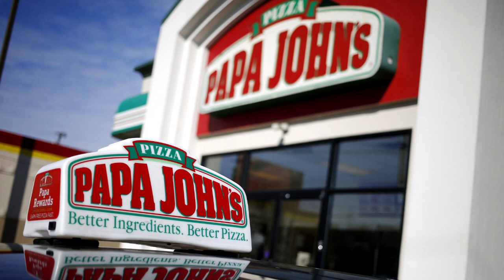تحليل الـ Post Credit Scene من Doctor Strange In The Multiverse of Madness و شرح تمهيد Secret Wars .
Doctor Strange Multiverse of Madness POST-CREDIT SCENES & Ending Explained (Spoilers!) Dr Strange 2 POST CREDITS EXPLAINED! SECRET WARS Setup! Multiverse of Madness ENDING EXPLAINED Dr Strange 2 POST CREDITS EXPLAINED! DOCTOR STRANGE MULTIVERSE OF MADNESS BREAKDOWN! Full Movie Easter Eggs You Missed! , تحليل الـ Mid Credit Scene و الـ Post Credit Scene من Doctor Strange Multiverse of Madness .